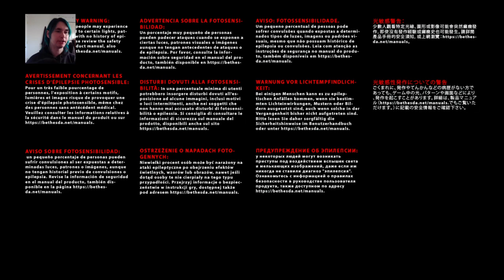Back at Delta - Doom 3 Resurrection of Evil Nightmare -